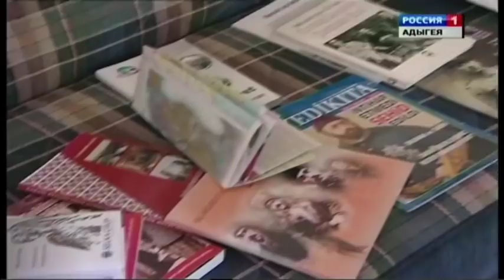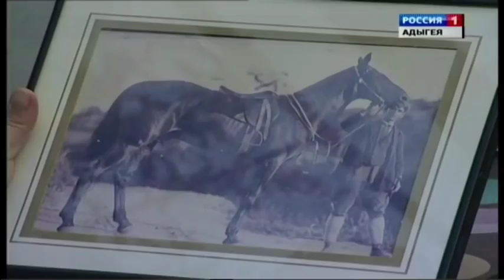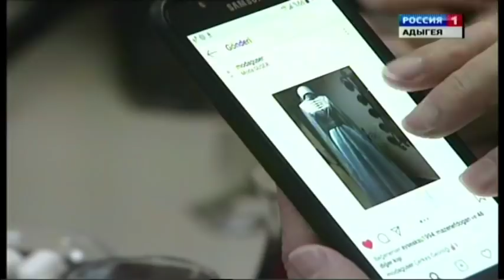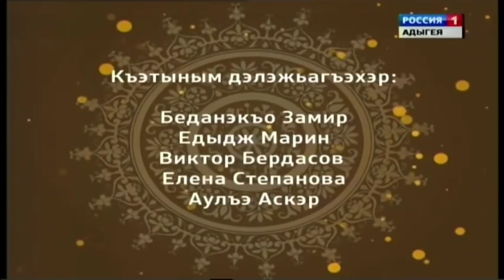Orhanlı köyü belgeseli Adıge TV 2018